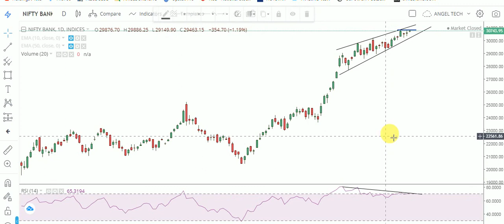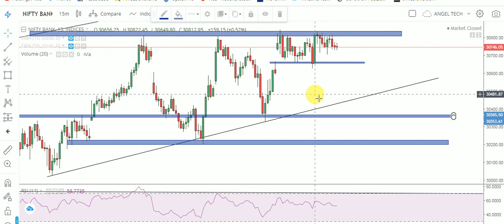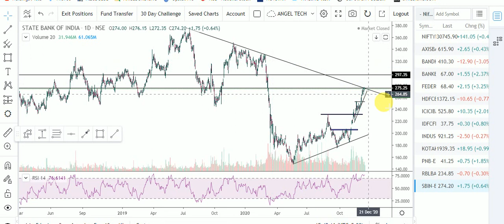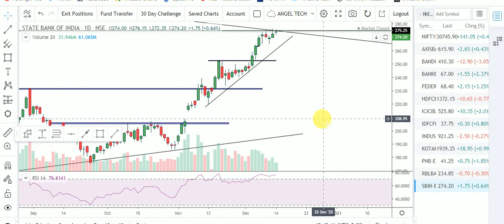BANKNIFTY DAILY INTRADAY ANALYSIS | ANALYSIS OF ALL BANKING STOCKS WITH LOGIC | ANGEL TECH ANALYSIS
About This Video- In this Video, I have told about Important Support and Resistance Levels of Banknifty. All Banking Stocks Analysis with Proper Logic. Banknifty now Trading in a Range and Get Ready for Range Breakout. Be Continue with ANGEL TECH ANALYSIS

1.Banknifty Daily Intraday Analysis for next day.
2. Important Levels For Banknifty Option Traders.
3.How To Make Profit In Option Trading.
4.Daily Analysis Of All Banking Stocks.
5. Intraday Option Stretegies And Banknifty Chart Setup For Intraday Trading.
6.How To Trade With Option Chain Data And Open Intrest.